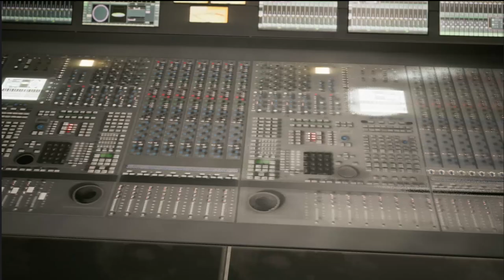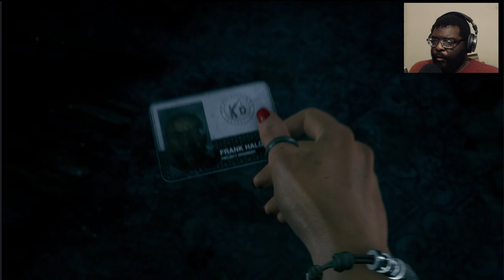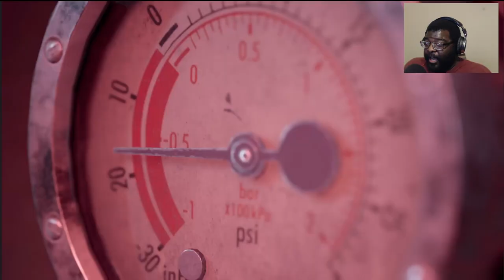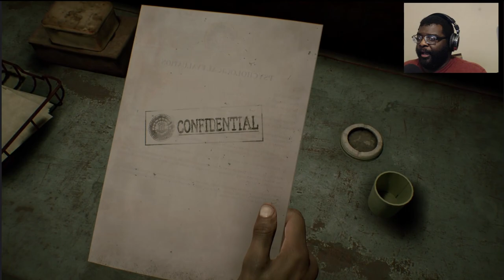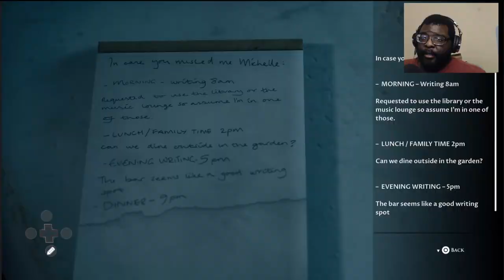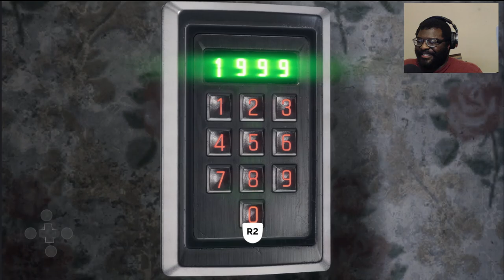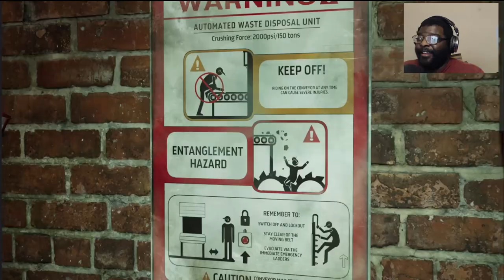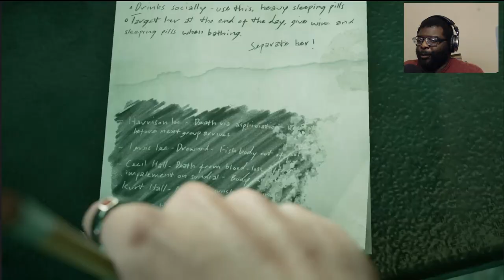DON'T DO IT PLEASE!!! | The Dark Pictures Anthology: The Devil in Me Part 3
Original Video►